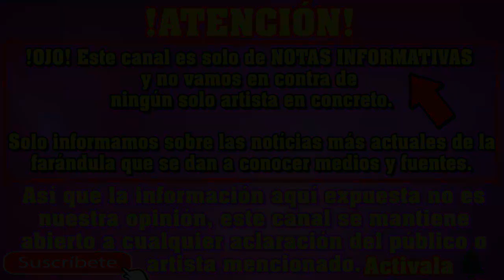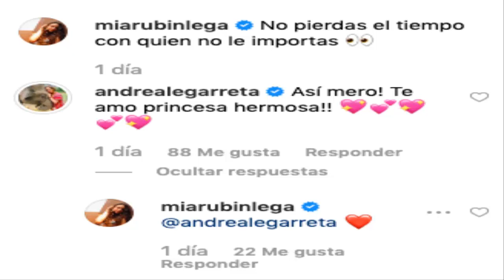¡HIJA de ANDREA LEGARRETA envia FUERTE MENSAJE!